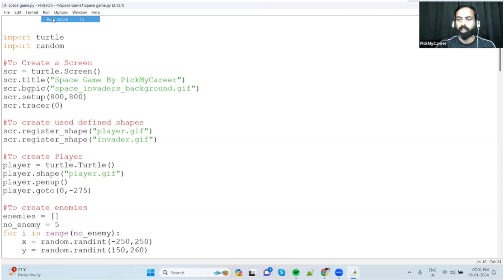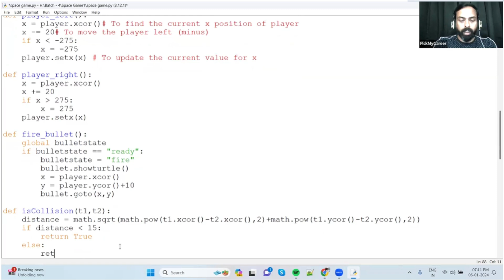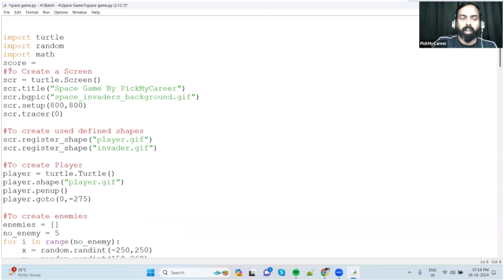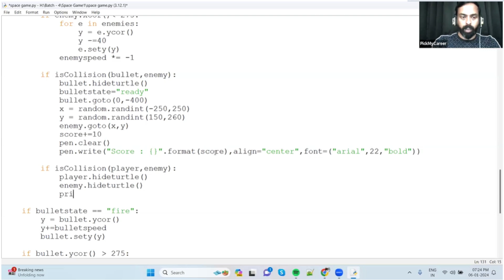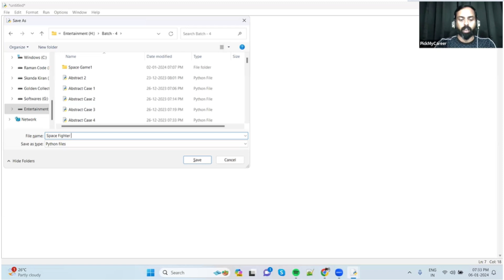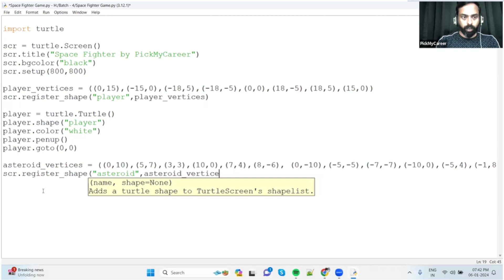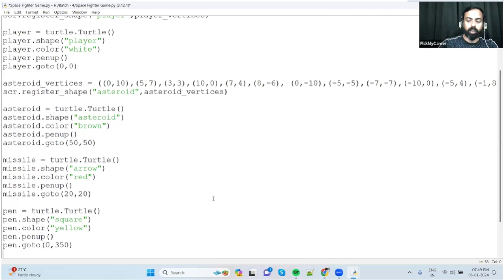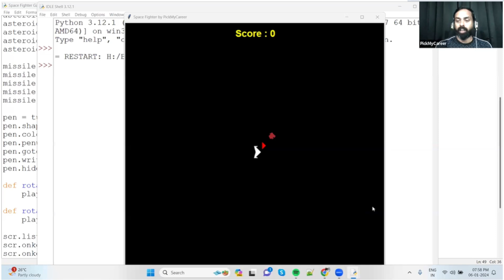Day 28 Game Development 3 | HelloTamizha | Tamil | Python | Data Science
Hello Tamizha
1.Headline reading
Moneycontrol
The Hindu tamil&eng
Business line
Economic line
2. Concepts
Physics, Chemistry,Botany , Zoology etc
3. Army, Navy & Air Force
4. Paramilitary Force
5. Geography of India
6. Articles